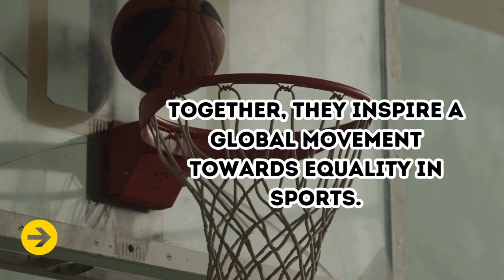Caitlin Clark, remarkable 3 point shooter and contest winning skateboarder Nanaka Fujisawa